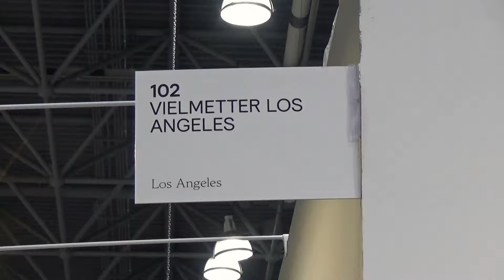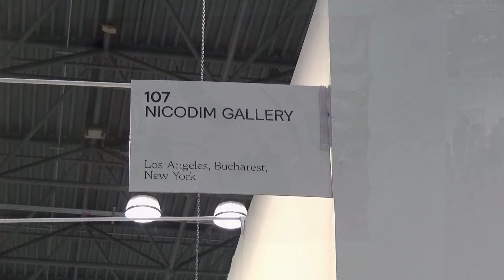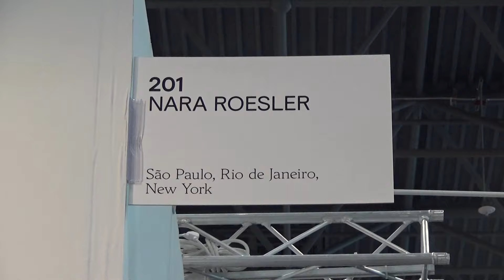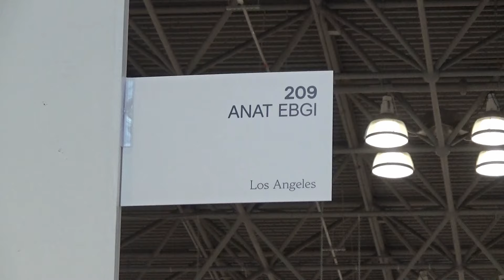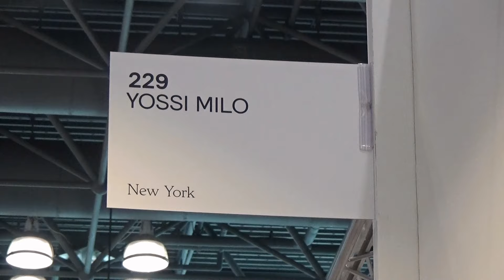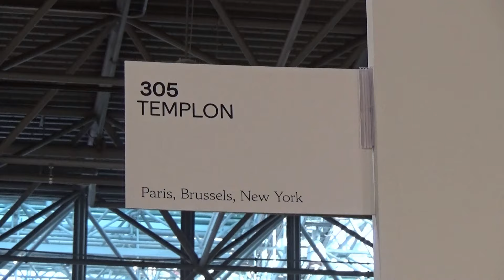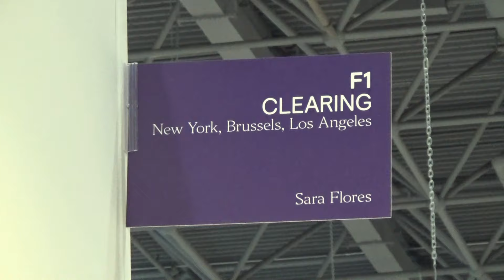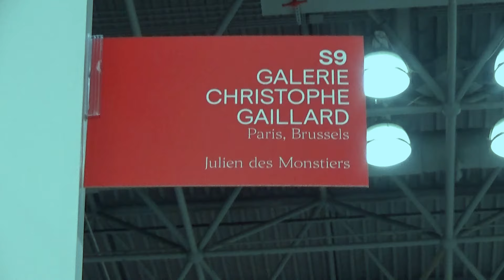ARMORY SHOW 2023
JAVITS CENTER
429 11TH Avenue

VIP Preview Day (invitation only)
Thursday, SEP 7, 2023